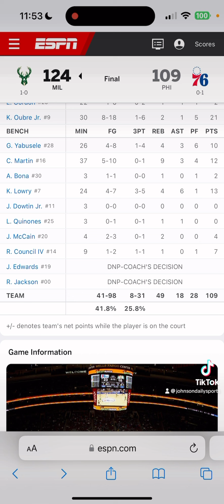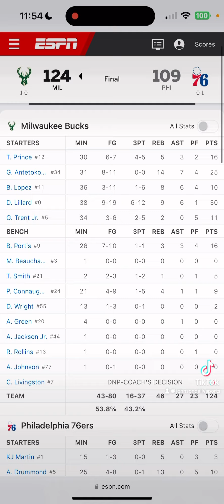Bucks 76ers nba